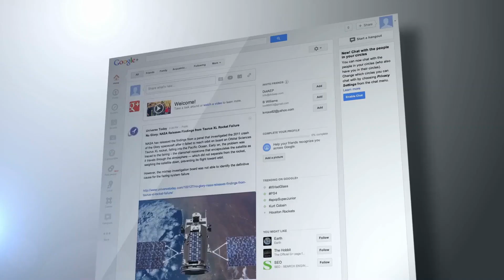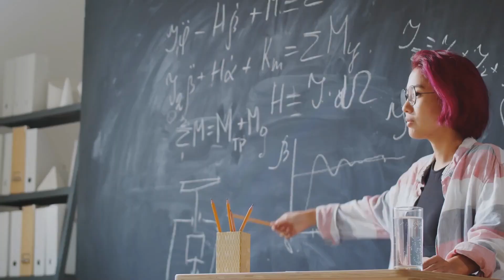What software engineer don't tell you about being good at math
Do you need to be good at math to become a software engineer? in other words, will you need math for software engineering?

Software engineering is a profession that considered as science. when it comes to science, we think about math, statistics, numbers, gross!!

But most on job software engineers/developers might tell you, nah you don't need to be good at math? so wait what? so in today's video, I am sharing my perspective, and what you need to know too